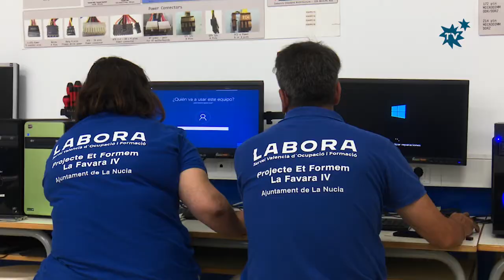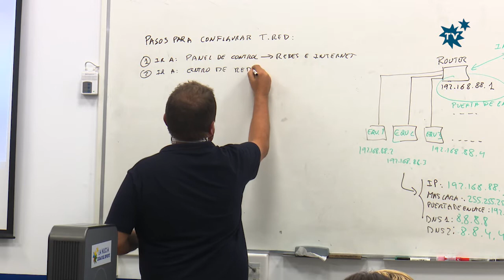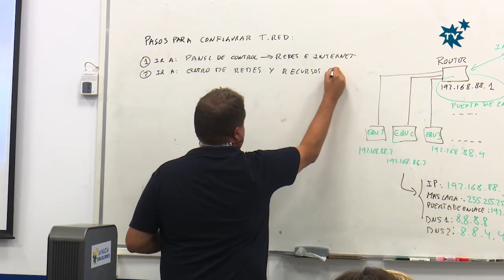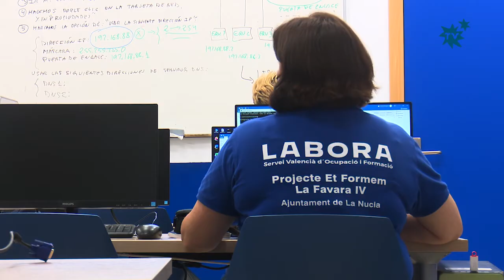10 desempleados se forman en Microinformática en “Et Formem La Favara” durante un año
La segunda fase del programa Escoles d’Ocupació Et Formem la Favara IV 2ª “Etapa de Montaje y Reparación de Sistemas Microinformáticos”, está formando a 10 alumnos-trabajadores de La Nucía durante un año. Este programa formativo para desempleados supone una inversión de 253.188,73 €, financiado por la Consellería de Economía Sostenible, Sectores Productivos, Comercio y Trabajo a través del LABORA, el Fondo Social Europeo, y el Ayuntamiento de La Nucía.
En total, realizarán una formación-práctica de 1.920 horas, de las cuales 775 serán de formación y 1.145 horas de trabajo real en diferentes actuaciones e instalaciones del Ayuntamiento de La Nucía, con la que obtendrán un Certificado de Profesionalidad de Nivel 2. El objetivo final de este programa formativo es la inserción laboral final de estos 10 desempleados.
Serafín López, concejal de Empleo y Bernabé Cano, alcalde de La Nucía, visitaron el aula formativa del programa Et Formem la Favara IV 2ª “Etapa de Montaje y Reparación de Sistemas Microinformáticos” en la Escuela de Oficios, acompañados por Patricia Alcázar, directora del programa Et Formem y Antonio Piñera, director de la Agencia Desarrollo Local

Formación: mejor arma contra desempleo
“La mejor forma de luchar contra el desempleo es la formación. Por ello desde el Ayuntamiento de La Nucía todos los años nos sumamos a todas las líneas y programas formativos para personas desocupadas. Las personas que participan en esta 2ª Etapa del programa Et Formem recibirán un Certificado de Profesionalidad Nivel 2 en Microinformática, titulación que les ayudará a encontrar un puesto de trabajo al final del curso. La inserción laboral es el objetivo final de todas las líneas de formación de desempleados, que se coordinan desde la Escuela de Oficios de La Nucía” comentó Bernabé Cano, alcalde de La Nucía.

12 meses
Durante 12 meses, los alumnos-trabajadores van a recibir formación integral, tanto en la materia específica de microinformática como en Alfabetización Informática, Fomento y Promoción del Trabajo Autónomo y Formación Adicional para la ESO, en las aulas y talleres pertenecientes a la Escuela de Oficios.
A su vez realizan las prácticas, con diferentes labores de mantenimiento informático en distintas dependencias del Ayuntamiento, como son la: Agencia de Colocación, l’Auditori, el Centro Juvenil, el CEM, el Lab_Nucía, la Ciudad Deportiva Camilo Cano, etc., y la ejecución de diversas actuaciones como la mejora en dos aulas usadas actualmente por el Taller de Empleo en la Escuela de Oficios La Nucía II.

Proyecto
El proyecto fin de curso que realizarán nuestros alumnos será el “Montaje y configuración completa del equipamiento microinformático” del Aula nº 1 y 2 de la Escuela de Oficios II de la Nucía, donde se procederá al montaje de 16 equipos microinformáticos por aula (Uno para el docente y 15 puestos informáticos para los alumnos), instalación de los Sistemas Operativos y aplicaciones necesarias, así como la configuración de la red local.   También se realizará la instalación y configuración de los distintos periféricos
Con el objetivo de dotar a todas las aulas de la Escuela de Oficios La Nucía II con los medios tecnológicos más avanzados para poder ofrecer una formación de calidad en los cursos y certificados de profesionalidad más novedosos.

1,6 millón de euros en formación laboral
En 2021 el Ayuntamiento de La Nucía destinará 1,6 millones de euros en formación laboral para desempleados, en diferentes programas: Et Formen 1ª y 2ª Etapa 378.210,58 euros, Taller Empleo Pinar Garaita XII 871.808,70 €, 6 Cursos Escuela Oficios 303.681 €, programas EMCORP-ECOVID-EMPUJU 83.663,14 €, Otros programas 7.000 €.
Programas que están formando laboralmente a 140 personas desempleadas.